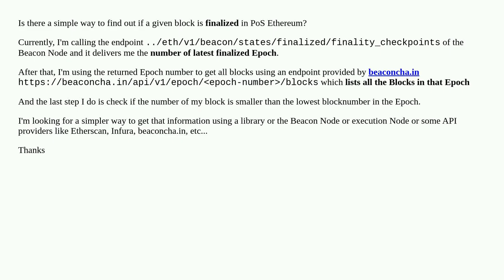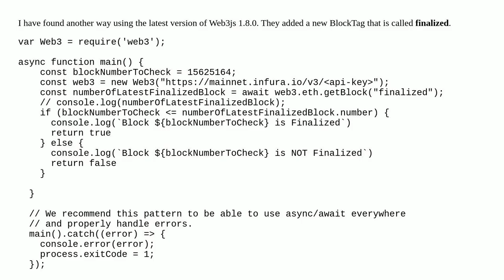How to find if a block is finalized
A special thanks goes out to the community